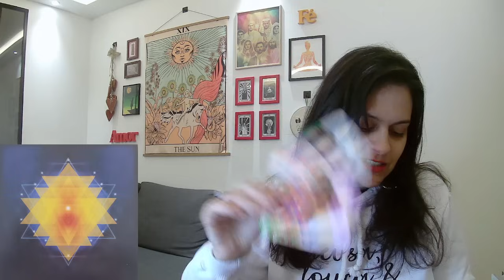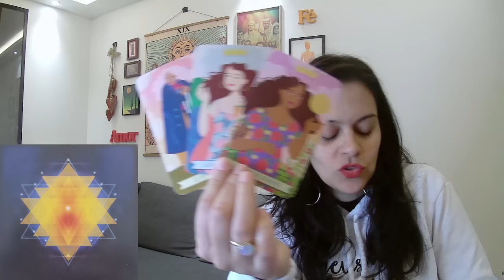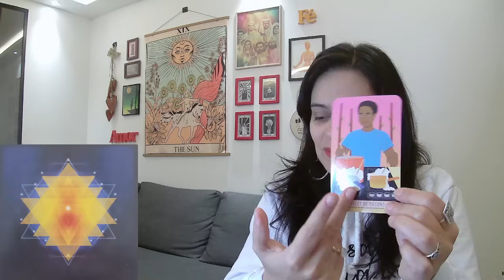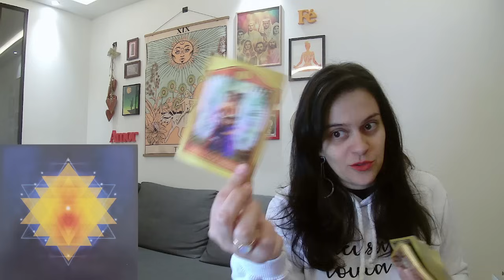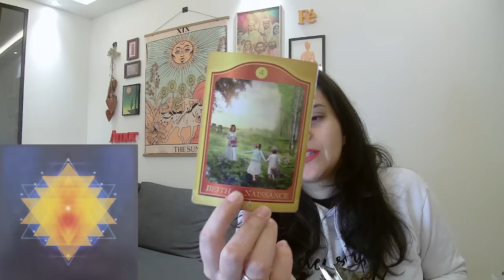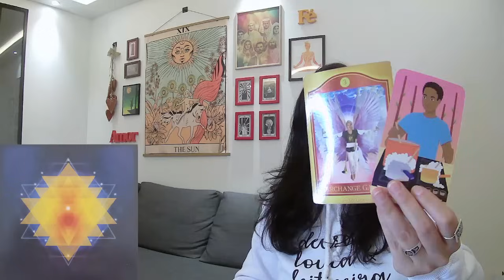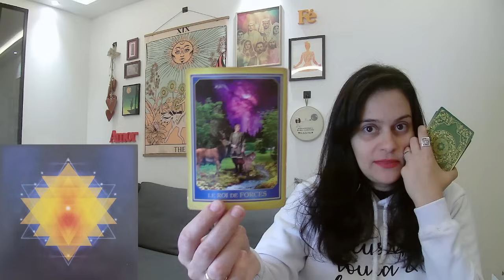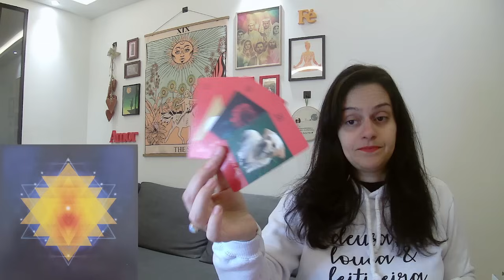🌪 ALGUÉM VOLTA COM TUDO, PEDINDO AJUDA E VAI MEXER COM VOCÊ! 🙃 QUANTA INTENSIDADE! 💥 Intuitiva #173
OU
A leitura de aprofundamento está disponível na Categoria "Leituras de Aprofundamento", no JaiminhaFlix. Clique no link abaixo e conheça o JaiminhaFlix, nosso streaming completo e com atualizações semanais, onde você vai encontrar conteúdos sobre Tarot Terapêutico, Chamas Gêmeas, Florais de Bach, Fraternidade Branca, Guardiões e Orixás e muito mais:

Gratidão imensa! :)

Tarots e oráculos utilizados na leitura:
- Tarot da Criança interior
- Oráculo de Kuan Yin
- Oráculo da Natureza
- Baralho de Matia Padilha